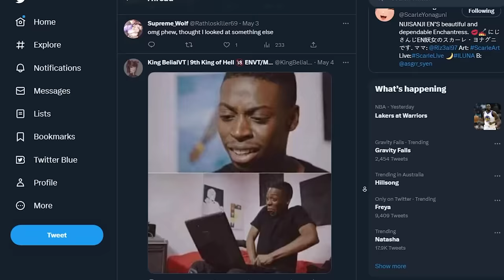NijiEN lost it when Scarle tweeted this...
~ Like and sub if you can (◕‿◕) ~